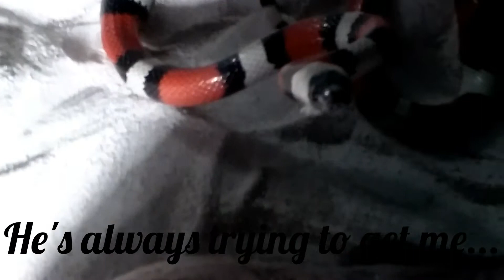A Milk Snake Eating A Pinkie!